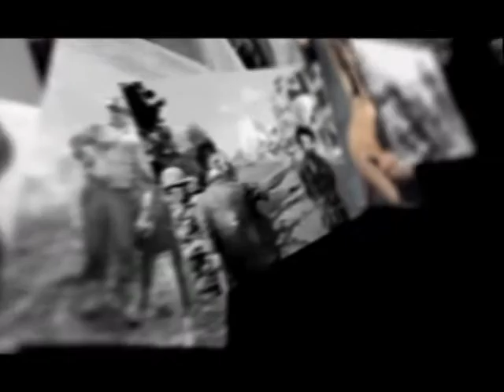An Unlikely Weapon